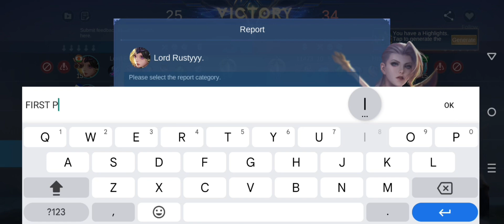Irithel Best Build and Emblem 2024 Hard Carry Feed Core and Roamer Must Watch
Mobile Legends: Bang Bang (MLBB) is a mobile multiplayer online battle arena (MOBA) game developed and published by Moonton, a subsidiary of ByteDance. Released in 2016, the game grew in popularity; most prominently in Southeast Asia.

Build and Emblem on Comment Section

Im using my main account on this RG